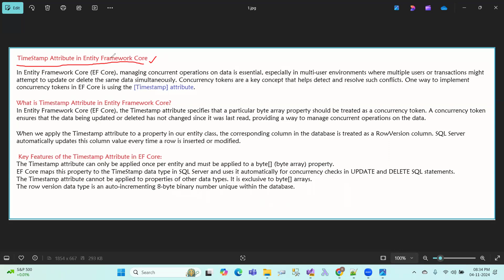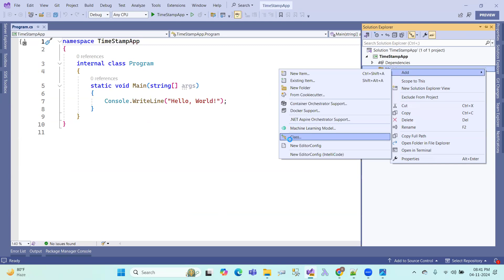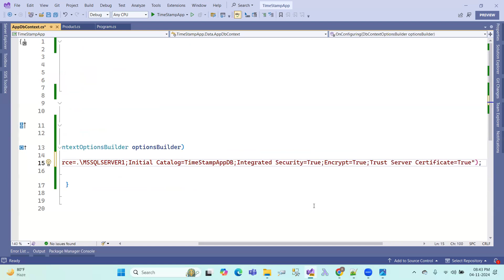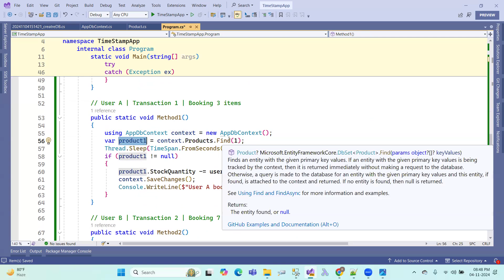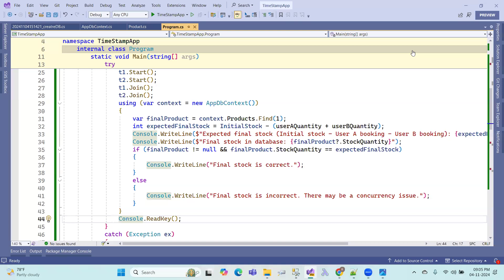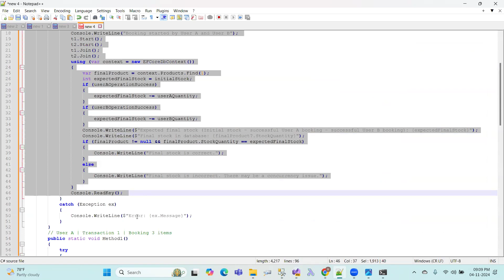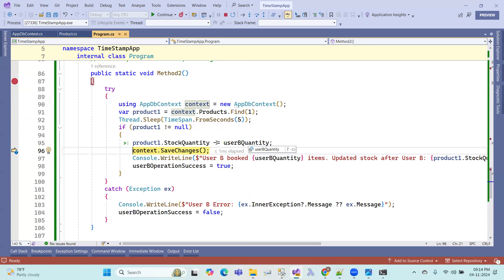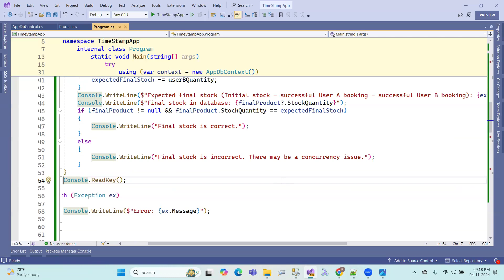ASPNET CORE EF : 145 TimeStamp in Telugu